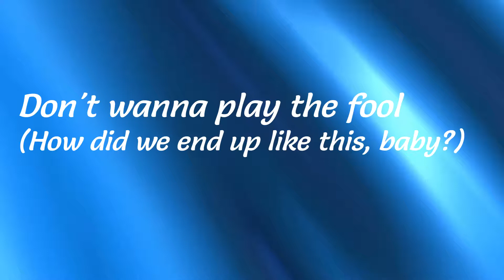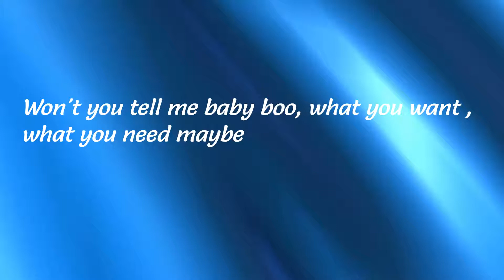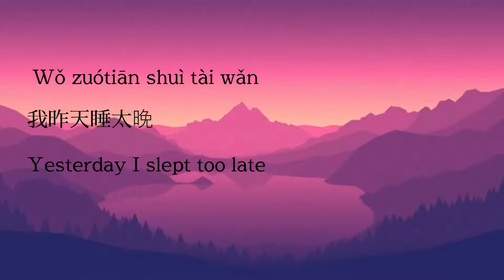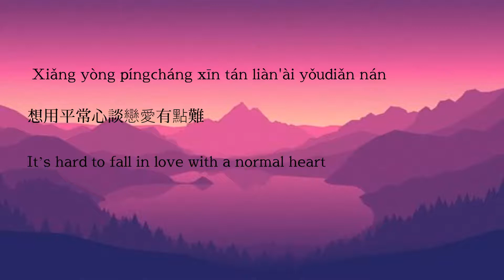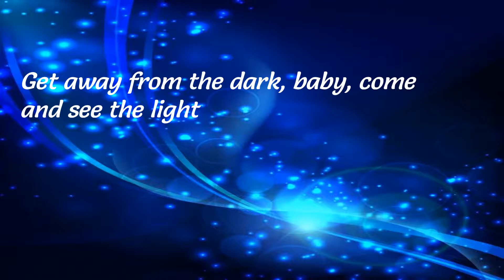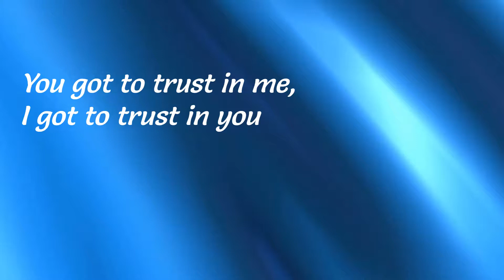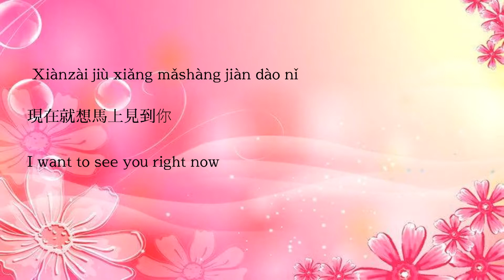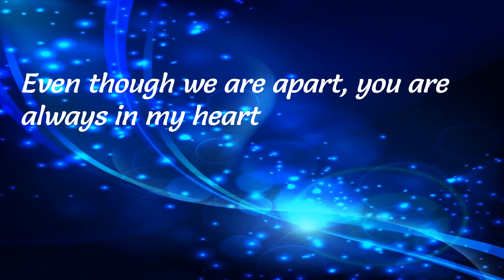Yuki Hsu and Yoo Seung Jun- Can't Wait lyrics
This song is a a little over 20 years old. Enjoy!~

I OWN EVERYTHING IN THIS VIDEO EXCEPT FOR THE SONG ITSELF!! Please don't come for me, copyright police, I beg you! 😭😭😭

除了歌曲本身，我擁有此視頻中的所有內容。請不要刪除我的視頻，版權警察，求求你了！！！！ 😭😭😭